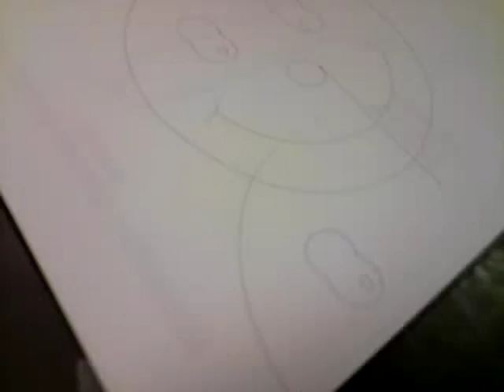Robot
Good times